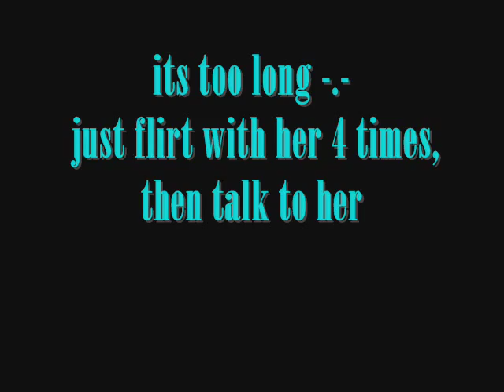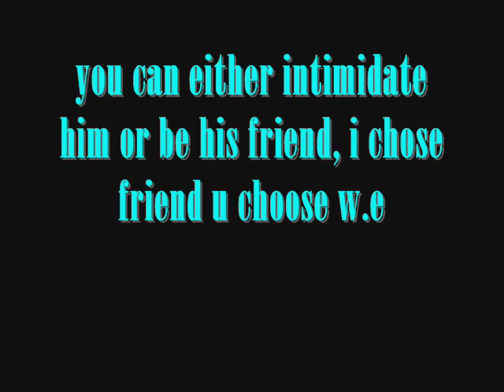Sims 2 PSP Walkthrough [9] Divison 47: Mr Smith's Photo Album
CLICK HERE FOR THE COMPLETE WALKTHROUGH OF THE GAME!!